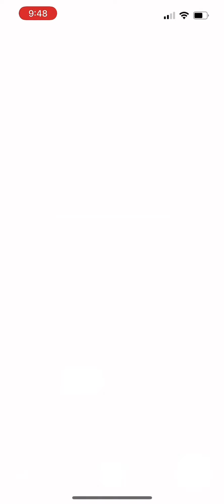Shiny Primal Groudon ❣️Shiny Makuhita！ 《Pokémon GO》